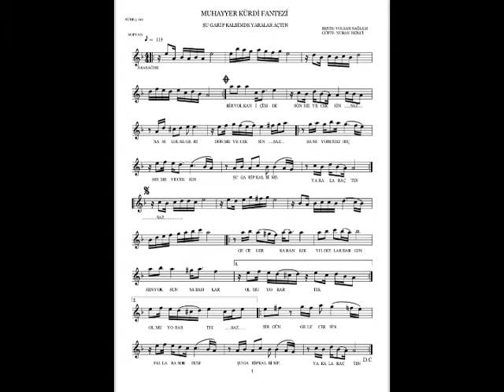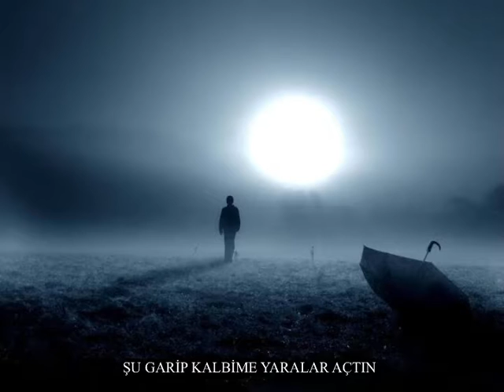Şu garip kalbime yaralar açtın beste : Volkan sağlam Güfte : Nuran Ekinci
Beste: Atakuö belediyesi Türk sanat müziği korosu şefi Volkan sağlam
Güfte : Nuran Ekinci
Muhayyer kürdi fantezi